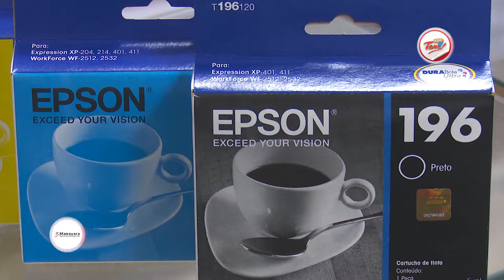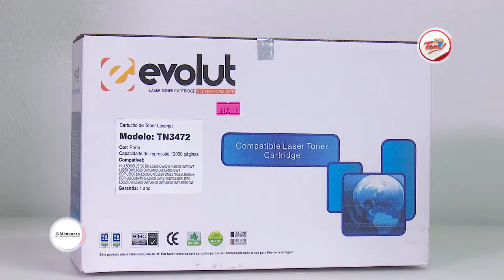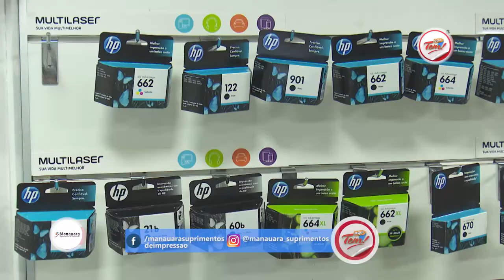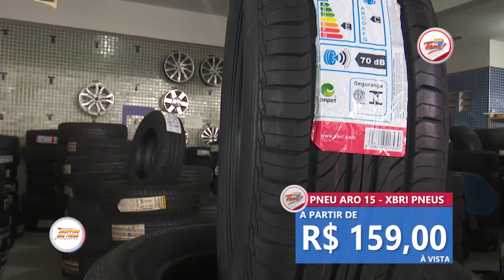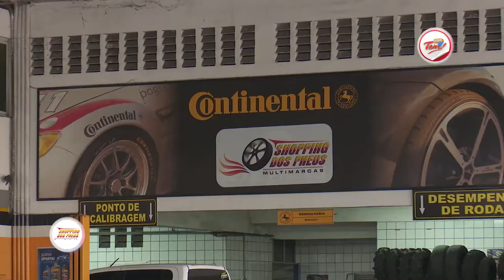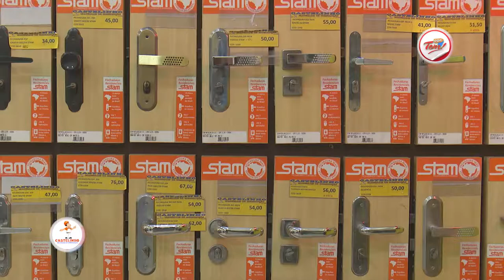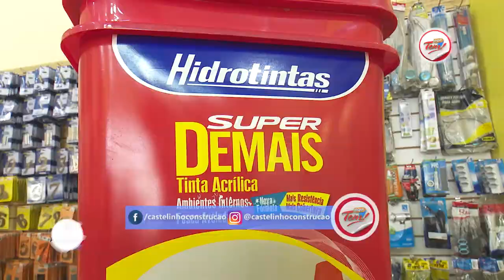Programa Aqui Tem - 16 12 2017 (02º Bloco)